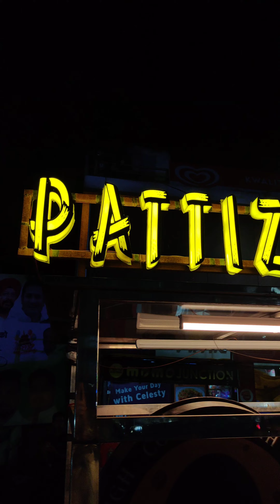RAIPUR VIRAL PATTIZZ WALE TWO FRIENDS